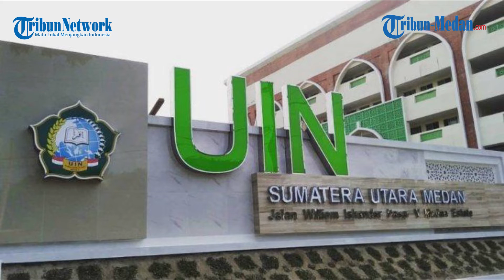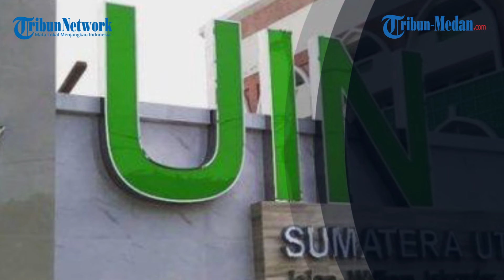Cegah Penyebaran Covid 19, UINSU Lakukan WFH dengan Sistem Shift hingga 23 Oktober